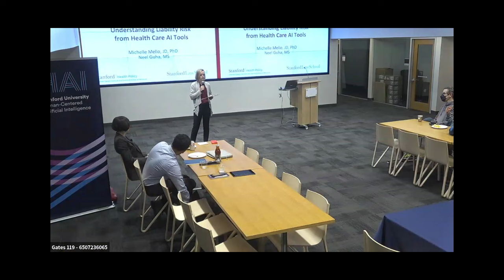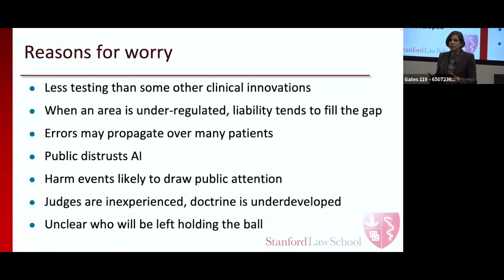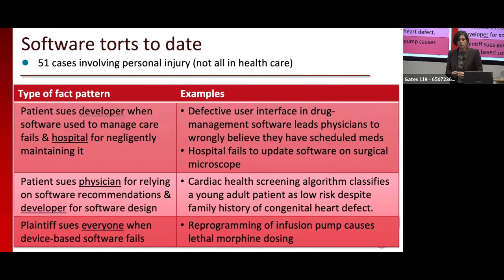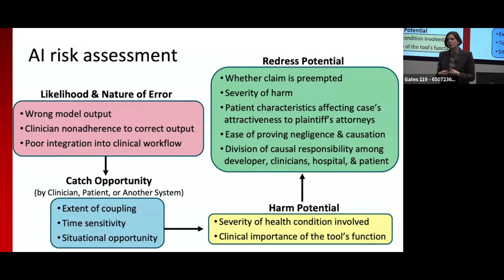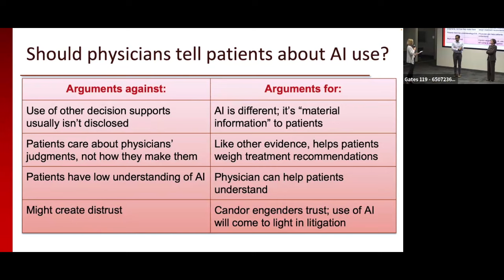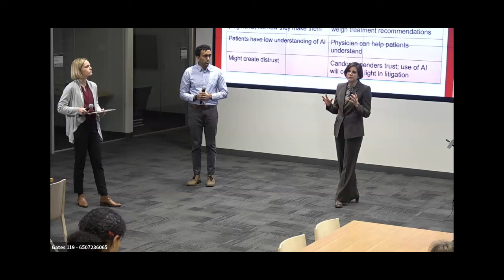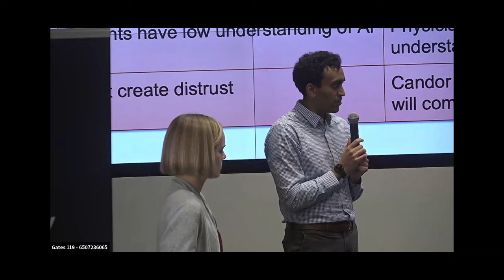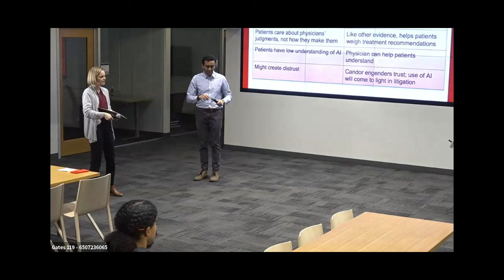Michelle Mello | Understanding Liability Risk from Healthcare AI Tools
When use of a healthcare AI tool harms patients, who is responsible? In this seminar, professor of law and professor of health policy Michelle Mello examined how courts are grappling with the challenges of adjudicating liability for software-related injuries and how health systems and clinicians can assess and manage AI liability risk.

This HAI Seminar took place on January 24, 2024.